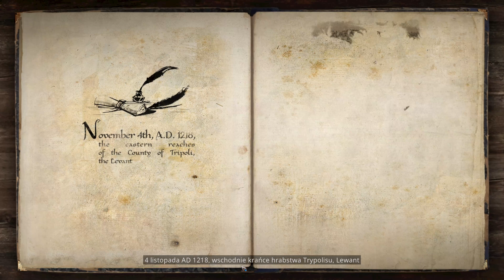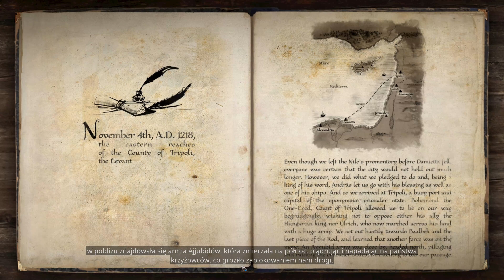The Valiant - Zew Krzyżowca - Misja #13 - Gameplay pl po polsku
Zapraszam do serii Let's play z gry The Valiant, którą nagrywamy na Steam w formie gameplay po polsku. Jest to rozgrywka z komentarzem prowadzącego oraz nagrana w rozdzielczości 4k i 60 FPS.

00:00 Wstęp
00:18 Przygotowania do misji
03:15 Zew Krzyżowca
48:08 Podsumowanie Misji

Poznaj historię Teoderyka von Akenburga, potępiającego okrucieństwa wojny byłego krzyżowca. Musi wrócić do akcji z powodu wydarzeń, które sam zapoczątkował. 15 lat wcześniej Teoderyk i jego towarzysz broni Ulryk von Grevel znaleźli pęknięty fragment starożytnego artefaktu, laski Aarona.

Teraz Teoderykowi składa wizytę młody zakonnik o imieniu Malcom, który twierdzi, że Ulryk ma obsesję na punkcie odnalezienia pozostałych fragmentów artefaktu, co mogłoby sprowadzić na świat niewyobrażalne zło i cierpienie, ponieważ w lasce kryje się moc, jakiej nie powinien posiąść żaden śmiertelnik.

💌 Koniecznie wpisz się na newsletter! Wysyłamy list raz w tygodniu z informacją o nadchodzących materiałach oraz opublikowanych treściach na youtube oraz bigbaddice.pl:

🔎 Gdzie nas znaleźć:
WWW 🎲

🖥️ Mój Sprzęt:
Procesor: AMD FX-8300 8 rdzeni
Karta Graficzna: GeForce RTX 2060
RAM: 32 GB
System Operacyjny: Windows 10
Monitor: 2x Samsung S24F350
Soft: OBS

🕵️ Ten i pozostałe filmy z serii znajdziesz wpisując frazy takie jak:
The Valiant
The Valiant pl
The Valiant gameplay pl
Zagrajmy w The Valiant
Let's play The Valiant
The Valiant 4k
The Valiant 60 fps
The Valiant po polsku